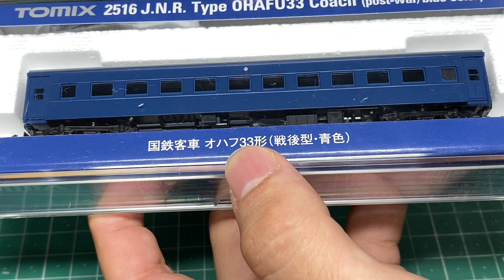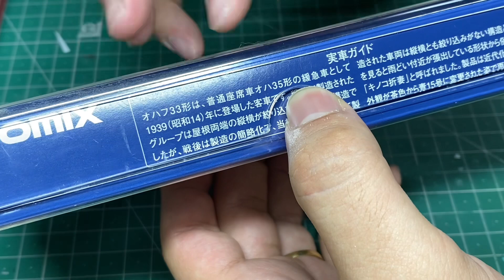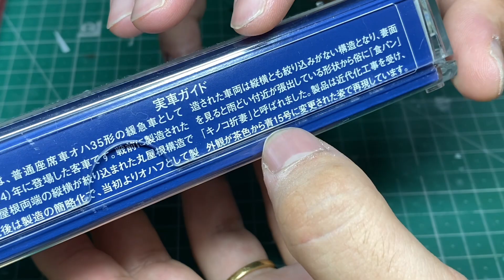TOMIX国鉄客車 オハフ33形(戦後型 青色)開封！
今回はTOMIX国鉄客車　オハフ33形　戦後型青色を開封します！ヤフオクにて新品同様品として3000円落札です。